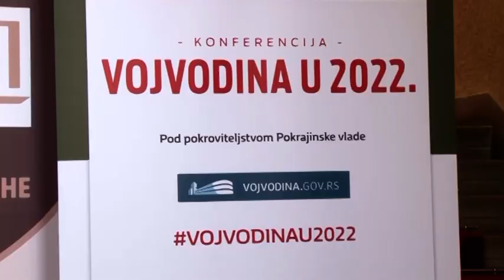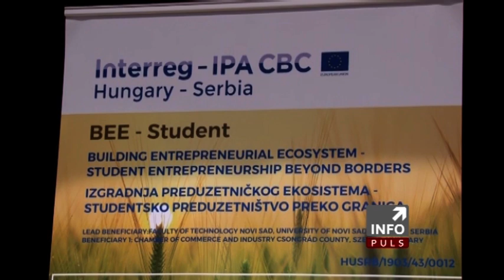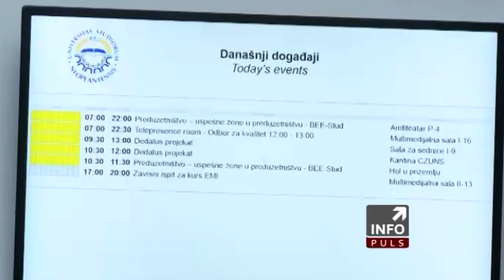INFO PULS 03 02 2022